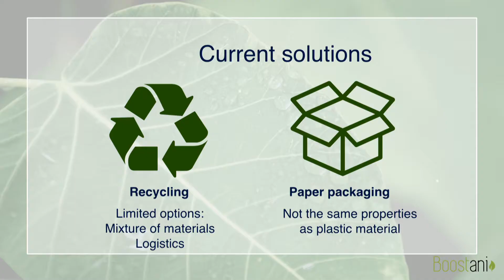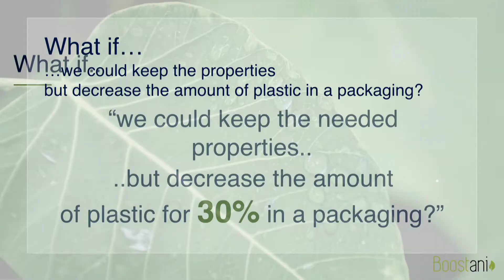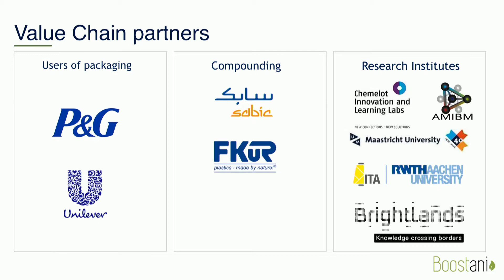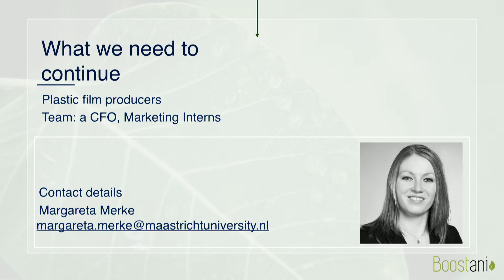Boostani | Margareta Merke | TEDxSittardGeleenSalon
Boostani develops compounds that allow plastic producers to save material when they convert the compound into a packaging. Up to now, multilayer packagings are used because barrier properties are needed. For example, for fresh food packaging, oxygen and water should not enter the packaging and this is why barriers are needed. Up to 11 layers are put into one plastic foil because only one plastic material cannot offer all the properties needed for these packagings. The disadvantage is that the packaging cannot be recycled because all the different materials would have to be separated which costs a lot of energy.

Boostani develops a compound that provides the same barrier properties as a multilayer packaging but using only one type of plastic material (monolayer packaging). Recycling is made possible and less plastic material is used (up to 30%).

I founded Boostani because I see the plastic waste problem as one of the major challenges in this century. I contacted Aachen Maastricht Institute for Biobased Materials at Maastricht University who were very enthusiastic about the idea and offered me a PhD position and the possibility to set up a company together with Maastricht University. By this, the experiments and product development time and high lab costs can be reduced which is a major advantage many other startups don’t have. The first prototype is expected beginning of 2018.